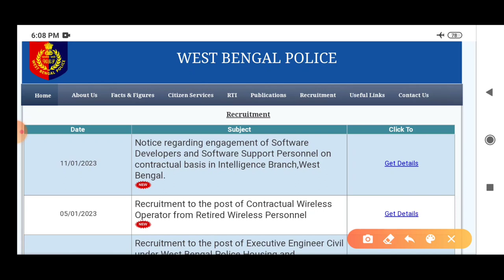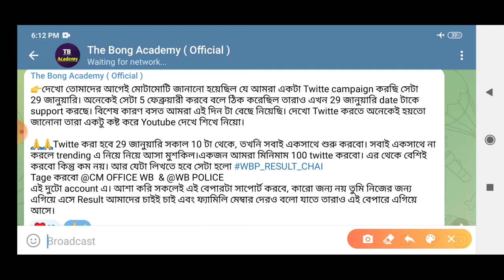WBP Constable New vacancy 2023 || KP Preliminary Exam Date 2023 || WBP constable Result Date 2023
WBP Constable All Pending Results Update 2023 || WBP Constable New Vacancy Updated 2023 ||